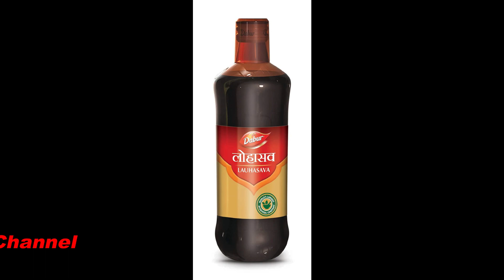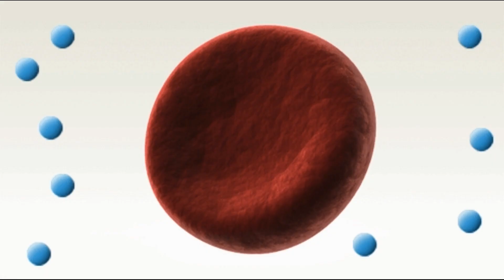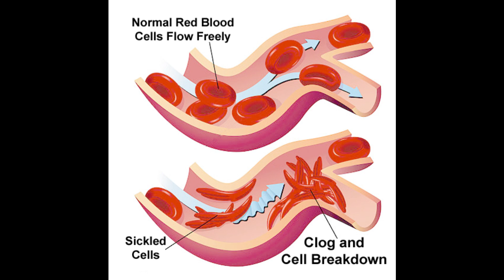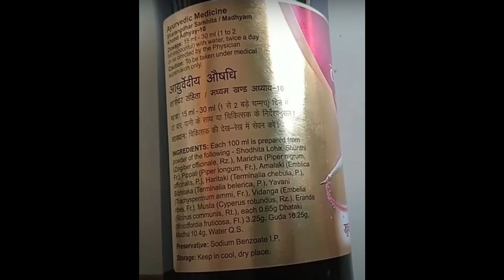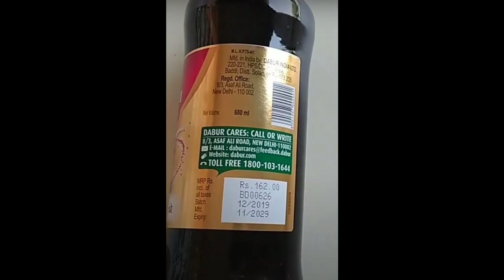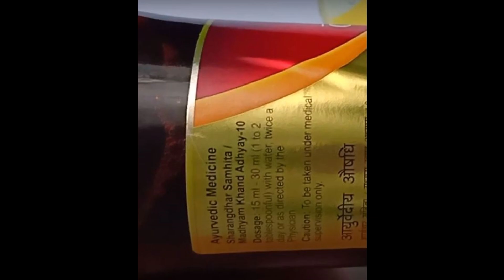Dabur Lauhasava Cures iron deficiency & anaemia|Digestive System,Liver Problem,Swelling,Etc..🔥🔥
It Contains naturally processed iron.Cures iron deficiency & anemia. Improves the functioning of liver.Aids digestive processes.Reduces swelling & inflammation.